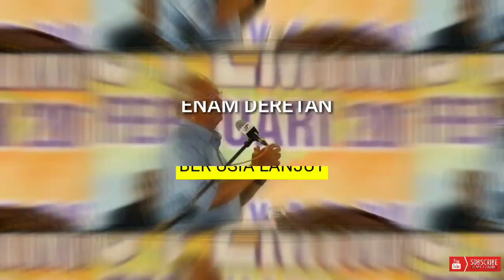Hebat banget..!!6 Pemimpin negara tertua di dunia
Sejumlah tokoh masuk dalam deretan kepala negara berusia lanjut. Meski sudah sangat senior, mereka mampu membuktikan kemampuannya dalam memimpin negara.

Luqman Channel menyajikan informasi wisata,hal unik di dunia,sejarah,kebudayaan,hal aneh,fakta peristiwa,vidio viral,mistis,misteri dunia,
gambar/vidio diambil dari berbagai sumber dan dikemas dengan cara cowntdown dan rondom